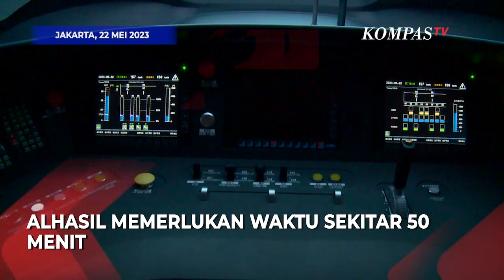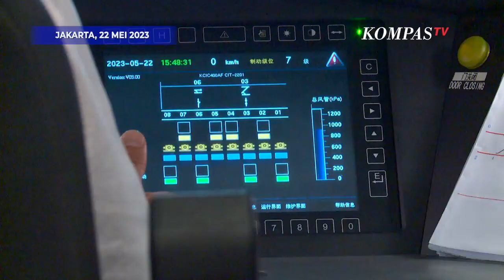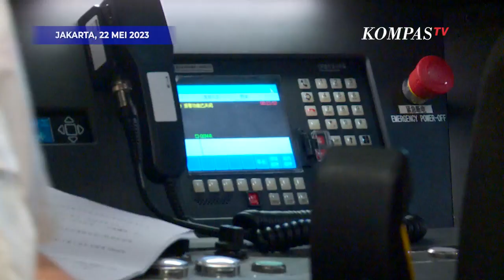Begini Rasanya Naik Kereta Cepat Jakarta-Bandung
KOMPAS.TV- Begini Rasanya Naik Kereta Cepat Jakarta-Bandung

Berangkat dari Stasiun Halim, kereta cepat Jakarta Bandung melakukan uji coba menuju Stasiun Tegalluar.

Alhasil hanya memerlukan waktu sekitar 50 menit saja untuk sampai ke Stasiun Tegalluar, Bandung.

"Secara bertahap kecepatan perjalanan pengujian akan ditingkatkan hingga mencapai puncak kecepatan teknisnya di 385 km per jam. Untuk mencapai hal tersebut peningkatan di beberapa aspek seperti pagar pengaman dan sound barrier perlu dilakukan penyempurnaan agar tidak menggangu kenyamanan masyarakat saat KCJB melintas," kata Wamen BUMN 2 Kartiko Wirjoatmodjo.

Bagaimana proses uji coba ini berjalan, berikut liputan Jurnalis KompasTV Elgeen Frydianto bersama juru kamera Ian Varis.